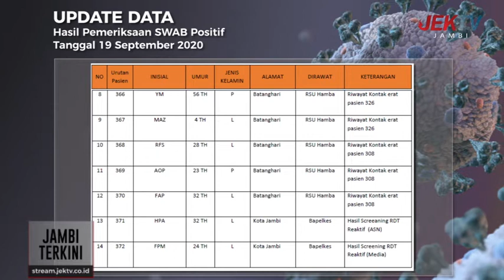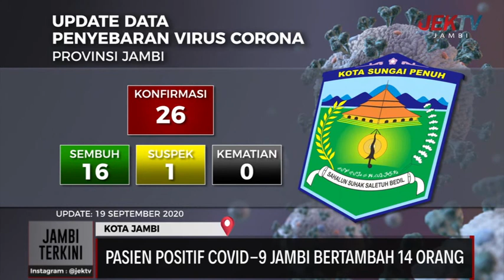PASIEN POSITIF COVID-19 JAMBI BERTAMBAH 14 ORANG